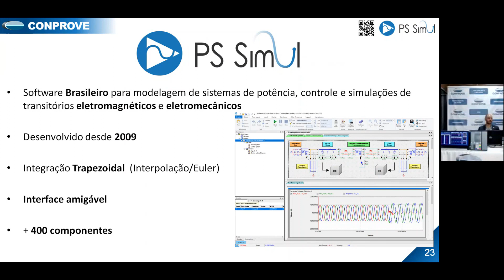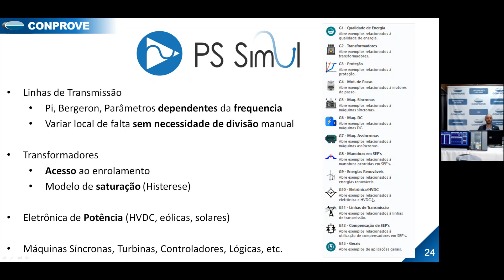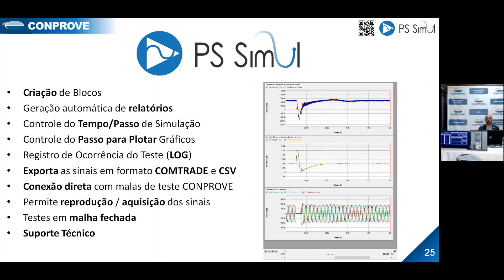Navegando pelos Recursos e Possibilidades do PS Simul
O Power System Simulator (PS SIMUL) é um software voltado para simulações de transitórios eletromagnéticos, eletromecânicos e sistemas de controle.

Com uma interface intuitiva, uma grande variedade de blocos desenvolvidos e a precisão exigida pelos sistemas de potência/controle, o PS SIMUL oferece a melhor experiência para o usuário em estudos de sistemas elétricos.

A interface gráfica intuitiva do software traz ao usuário uma curva de aprendizado mais rápida, fazendo com que tenha uma melhor produtividade, ganho de tempo e economia de custos. Para ampliar ainda mais essa facilidade, o PS SIMUL possibilita variações do sistema sem que sejam necessárias alterações no circuito através de um painel de controle totalmente customizado pelo usuário.